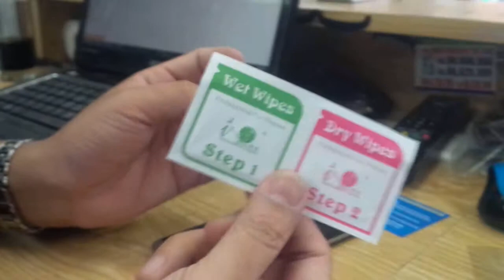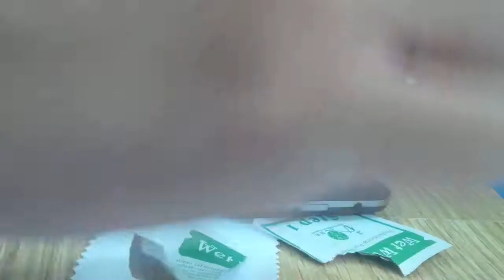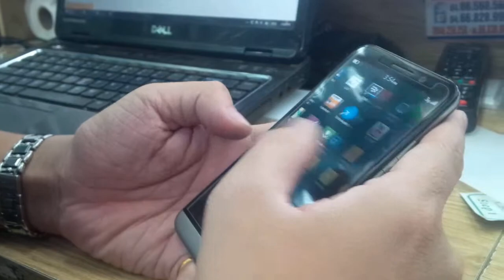dan cuong luc blackberry Z30 - Tam dan cuong luc BlackBerry Z30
Dán cường lực BlackBerry Z30 miếng dán cường lực điện thoại BlackBerry Z30 Hướng dẫn dán màn hình Z30 | DidongCaocap.Vn
Hướng dẫn tư vấn: 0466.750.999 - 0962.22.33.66